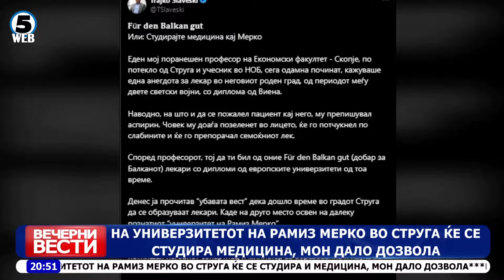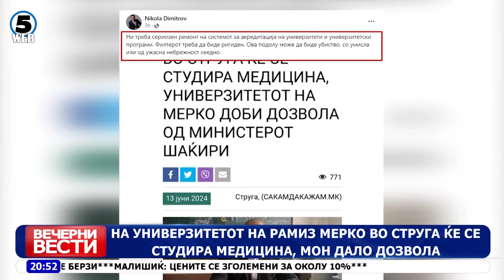Вечерни Вести на Канал 5, 13.06.2024